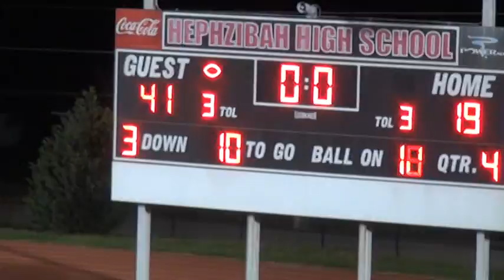PROFESSIONAL SPORTS VIDEOGRAPHY/PHOTOGRAPHY BY MAISIE OF "PS ENTERTAINMENT"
RESULTS ARE GUARANTEED TO MAKE YOU SMILE!!!

"PS ENTERTAINMENT" specializes in capturing your memories and making them last forever.  We offer video recordings or take pictures of any event.  No event is too large or too small.  We have customized packages to fit everyone's budget.  "PS ENTERTAINMENT" does it all.

THIS MESSAGE HAS BEEN APPROVED BY "PS ENTERTAINMENT". WHERE ALL RESULTS ARE GUARANTEED TO MAKE YOU SMILE!